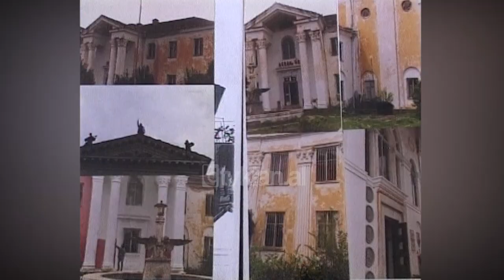Debati për Albafilm mes Ministrisë së Kulturës dhe kineastëve shqiptarë - (16 Maj 2003)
Albafilm Studio, ose siç njihet nga të gjithë ish-Kinostudioja Shqiptare, ka qenë objekt i një debati të ashpër, të pasqyruar së fundmi në mediat shqiptare. Një grup kineastësh, si Kujtim Çashku, Esat Musliu, Saimir Kumbaro, Roland Gjoza, Fatmir Koçi, Muharrem Fejzo etj, kanë arritur madje deri aty, sa kanë deklaruar, se nuk do të lejojnë ministren e kulturës në orvatjet pafund në rrënimin e institucioneve të kulturës.

Kjo ka bërë që menjëherë në Ministrinë e Kulturës të merren disa hapa konkretë për zgjidhjen e këtij problemi. Vetë ministrja Dade është angazhuar personalisht të zgjidhë këtë problem, që vazhdon të ekzistojë, që nga koha kur ajo kryente të njëjtin funksion disa vite më parë. Për këtë arsye, Dade është takuar sot me një grup kineastësh, por ku është ndjerë mungesa e regjisorit të njohur Kujtim Çashku, i cili nuk i është përgjigjur ftesës së ministres Dade.

Pas realizimit të këtij takimi, Dade është shprehur, se institucioni që ajo drejton është i vendosur në bashkëpunim me strukturat e tjera, të zbatoj ligjin për këtë problem, por është shprehur gjithashtu, se mbështet iniciativën e regjisorit Çashku, për një shkollë kinemaje brenda ambienteve të Albafilm, duke theksuar se edhe iniciativat private, duhet të kryen konform ligjit.

Arta Dade:- “Funksionon Qendra Kombëtare e Kinematografisë, por nuk është shndërruar ish-Kinostudioja në Sh.A. sipas parashikimeve të ligjit. Pra pikërisht këtu konsiston edhe impenjimi i Ministrisë së Kulturës, në bashkëpunim edhe me Ministrinë e Ekonomisë, që në zbatim të ligjit për kinematografinë, ish-Kinostudioja të shndërrohet në Sh.A. Kjo do të thotë që për këtë, ne kërkojmë edhe angazhimin e kineastëve, në të mirë të komunitetit të kineastëve. Kam insistuar vetëm në respektimin e ligjit, sepse zoti Çashku kërkon që të marri mjediset më të mira, pikërisht studion e zërit, që është në funksionim dhe atje vazhdohet të prodhohen filma dhe këtë gjë e do falas”.

E duke shpresuar, që të mos mbeten edhe njëherë të varur nga premtimet, kineastët shqiptarë shprehen optimist, që ky problem po hyn në rrugën e zgjidhjes.

Saimir Kumbaro:- “Ministrja ka këtë mendim, mund të shkojë edhe më tej, dmth. një pjesë të aksioneve t’i ketë shteti, megjithatë do të gjendet një formulë e saktë, sot ishte një takim i parë, e rëndësishme është që ne u mirëkuptuam me njëri-tjetrin”./tvklan.al